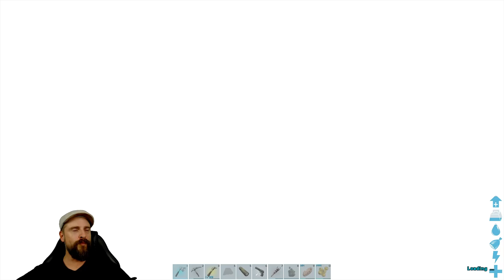ARK Ragnarok deutsch | #204 | Klein Anky ist da & ... mehr Umräum-Action | gameplay german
ARK Ragnarok deutsch (gameplay german) mit Eurem Wautscher ... gemütliche Unterhaltung. Let´s Play ARK Ragnarok

"Wir machen weiter und folgen unserem neuen roten Faden. Für´s Brauhaus pflanzen wir heute die Beeren ins Gewächshaus.

Einige Tiere müssen noch umgezogen werden, darunter unser Yuty und die Dung Beetles! Schaffen wir heute ganz locker :-D

Ein kleines Highlight wird die Geburt unseres Ankys! Wir haben bei den Elterntiere eine tolle Farbmischung gehabt, der Alderle ist auf die Farben vom Neuling gespannt!

Am Ende schauen wir uns nochmal in den Highlands um ... hier muss später passend zum Thema Großküche natürlich ein eigenes Gewächshaus hin. Und eins ist heute schon klar, es wird nicht klein werden! "

Eine Übersicht der Mods, die wir hier im Einsatz haben, findest Du auf der Wautscher-Seite:

Begib dich auf eine Reise in ein 144km² grosses Land, welches Elemente von The Island und Scorched Earth und völlig neuer Regionen mit einander verbindet, und dir das ultimative Überlebenserlebnis vermittelt. Ob die eisigen Höhen des Gebirges oder das Sammeln von Rohstoffen am Rande eines ausbrechenden Vulkans - Ragnarok bietet sowohl dem Entdecker als auch dem Konstrukteur, wonach sie suchen. Aber Achtung! Ragnarok ist die Heimat von Eisbären, Eiswyvern und einer mysthischen Kreatur, die bis jetzt von kaum jemanden im ARK Universum gezähmt wurde.